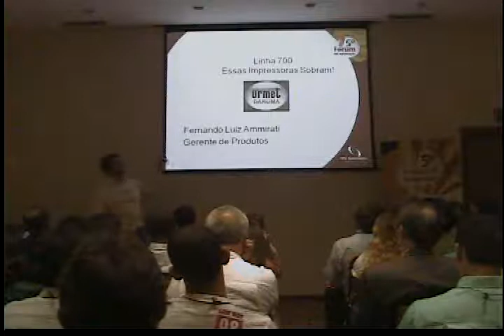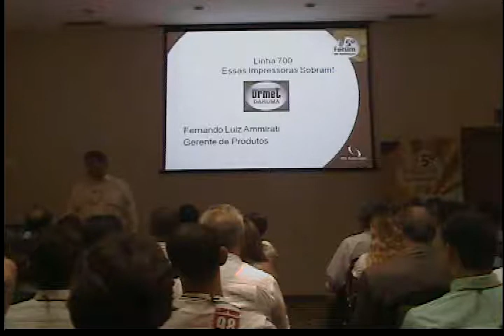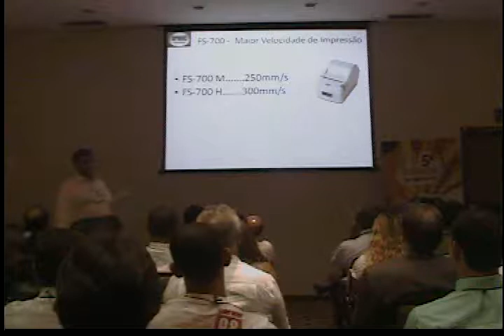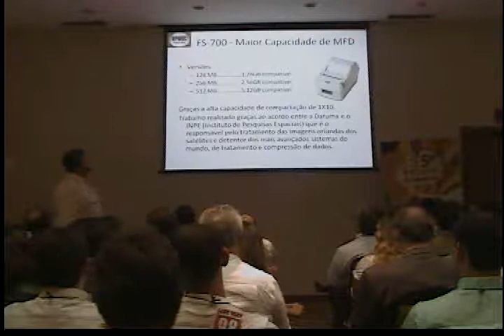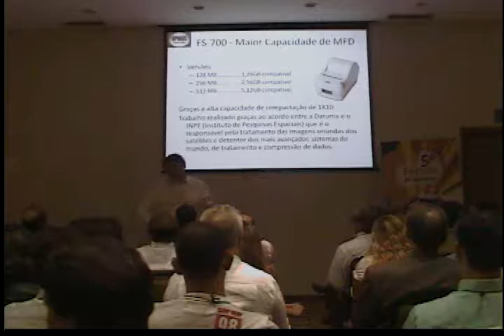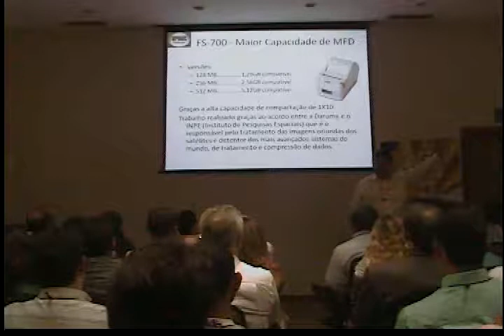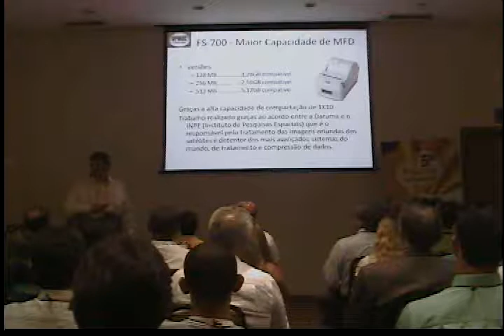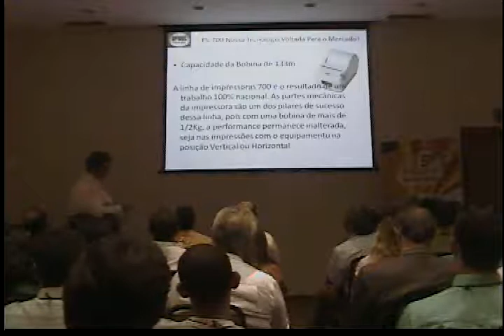5º Fórum DN ES - Palestra Daruma Parte 2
Parte 2 - Palestra Daruma no Fórum ES 2009